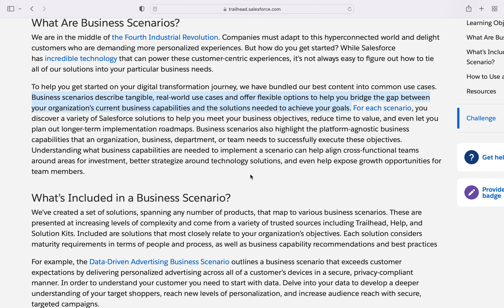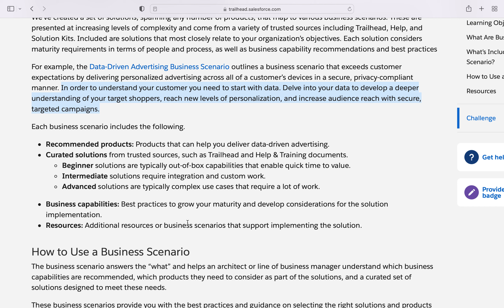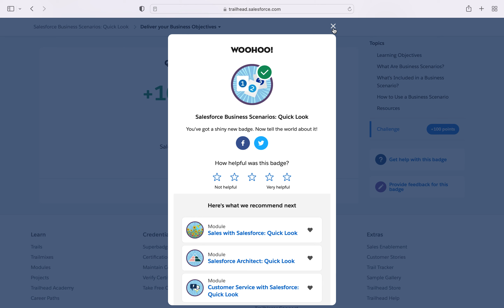Salesforce Business Scenarios | Trailhead Module Quiz